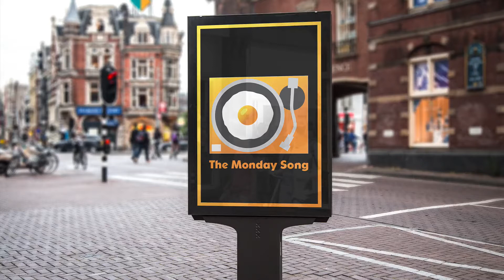[#02] France Gall - Ella elle l'a (MrCØ Rework) (HIGH QUALITY 🎵)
🎵🍳The Monday Song #2
Artist : France Gall
Song : Ella elle l'a (MrCØ Rework)

📷 Background image mockupworld.co